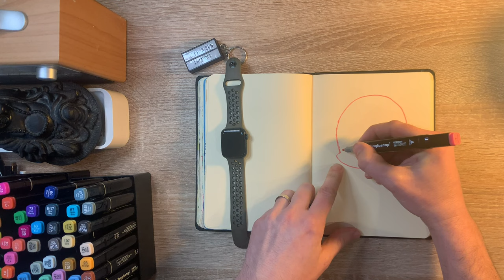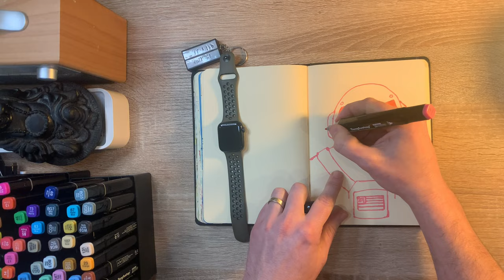10 Minute no reference drawing with COSMOS marker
10 Minute no reference drawing with COSMOS marker. I used the inauguration speech of JFK as the background track as I thought it was quite fitting with the space race and space in general.

Many thanks in advance for viewing my content!

Lee 😊

 / leegraceillustrator